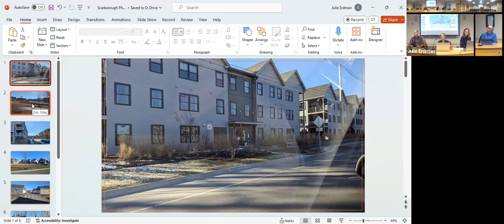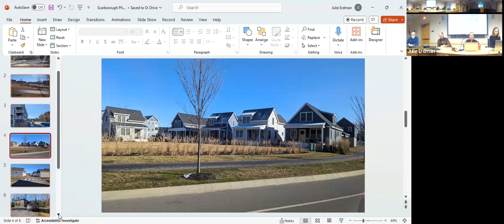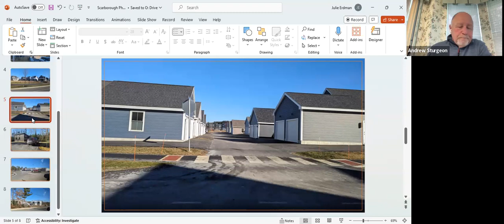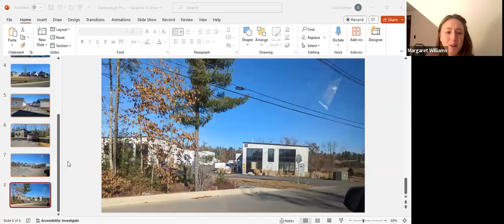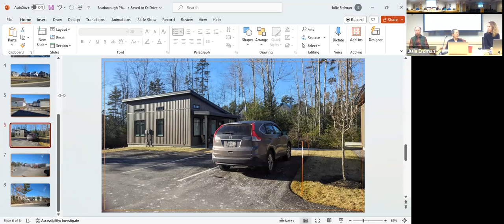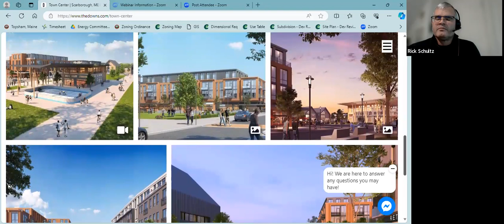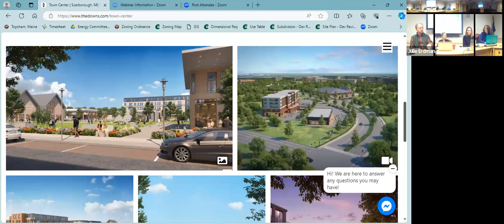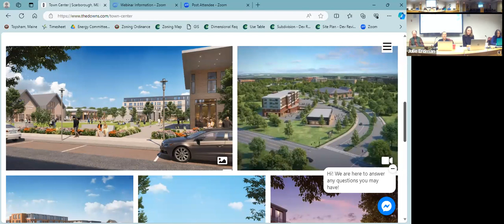2023 12 22 CPIC